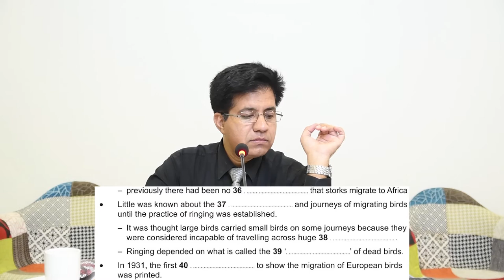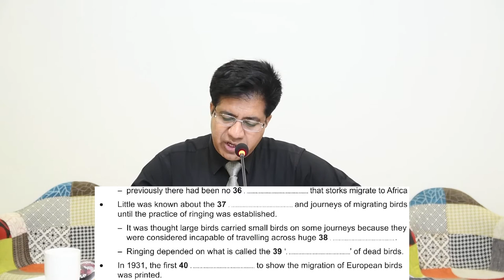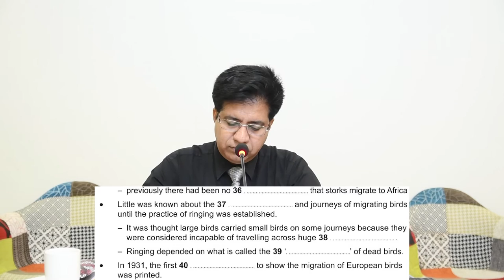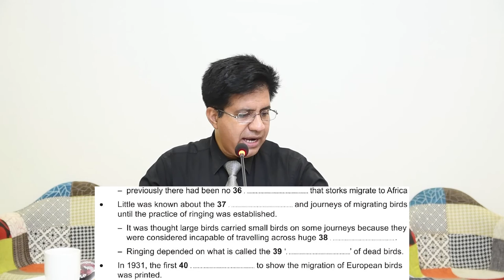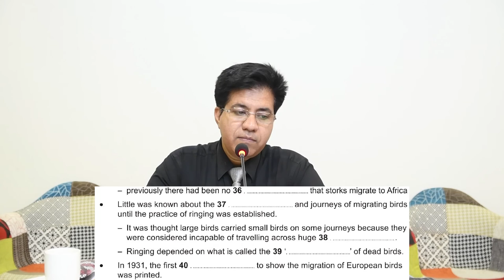IELTS Listening Module: Target BAND 8777 By Asad Yaqub